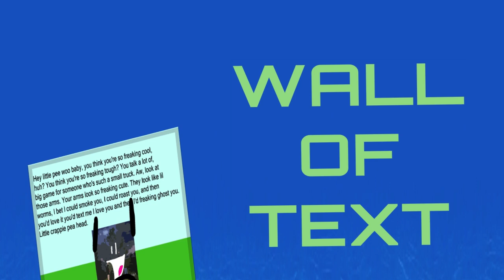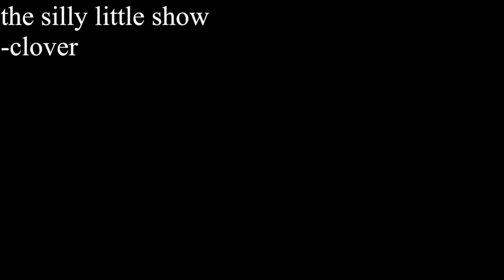Clover's Silly Little Show 5 | "nerd glasses"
hi guys. been a while.